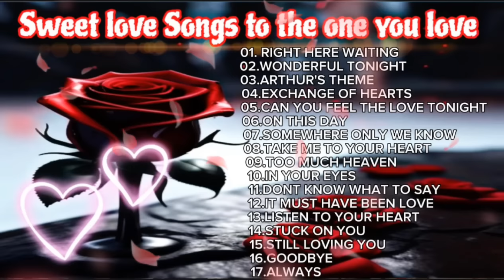💥mga romantikong mga togtog 💥